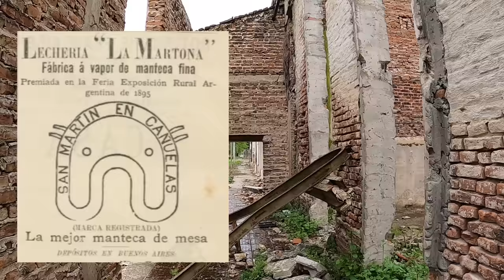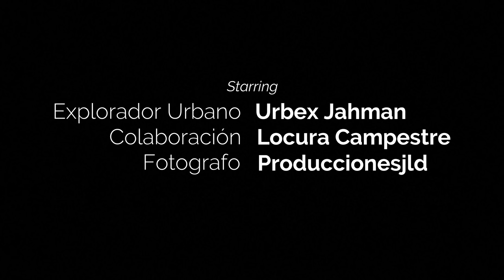La fabrica creadora del Dulce de Leche Argentino - LA MARTONA - URBEX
Hoy vamos a explorar la primera industria lechera de la Argentina, La Martona.  Esta empresa láctea fue fundada en 1889 por Vicente Lorenzo del Rosario Casares, mejor conocido como Vicente Casares
Su creador fue un destacado estanciero, productor agropecuario y político argentino —hijo de Vicente Eladio Casares y María Ignacia Martínez de Hoz— quien ubicó la empresa en su estancia San Martín, en Cañuelas, Buenos Aires.
El nombre escogido para la empresa La Martona, proviene del nombre Marta, hija de Vicente, y madre del famoso escritor argentino Adolfo Bioy Casares.
La fábrica se encontraba frente a la estación del ferrocarril, hoy localidad denominada Vicente Casares en honor de su fundador, dentro del Partido de Cañuelas, aún se conserva este edificio que fue un establecimiento modelo precursor de la industria lechera en la Argentina. Procesaba la leche proveniente de 52 tambos distribuidos en las 7 mil hectáreas de la estancia San Martín.
La empresa inició una nueva forma de manejar todos los aspectos del ciclo de un producto, como son la producción, la industrialización, y finalmente la comercialización. Estableció un nuevo estándar de calidad en el país: de leche pasteurizada, filtrada, controlada y clasificada, y de dulce de leche, con cocción controlada y proceso mecánico.
La imagen característica que representaba a la empresa era la cabeza estilizada de un gato, que era la marca que se utilizaba para herrar el ganado.
En el aspecto productivo, La Martona se caracterizó por sus grandes avances tecnológicos. Desde 1890 utilizó papel sulfurizado para envasar la manteca (antes de eso se usaban trozos de tela).
En 1893 inició las primeras exportaciones de este producto hacia Inglaterra.
En 1902 comenzó a producir dulce de leche en forma industrial siguiendo las recetas tradicionales de la colonia. La forma de procesamiento era de destacar por las condiciones de salubridad e higiene con las que se trabajaba, que incluso llegaba a superar a muchas empresas del mismo tipo establecidas en países europeos.
Para 1908, la Argentina se convirtió en el segundo productor industrial de yogur gracias a La Martona. En los ‘70 desarrolló, en forma pionera, el yogur con colchón de frutas y el jugo de naranjas en botellón de vidrio.
En el año 1910 falleció Vicente Casares y se hizo cargo de la empresa La Martona su hijo Vicente Rufino. Los negocios de la compañía se acrecentaron y se continuaron estableciendo mejoras progresivas en los productos, en su tratamiento y en su calidad.
Hacia 1916 La Martona adquirió la primera desnatadora Westfalia que hubo en el país, traída desde Alemania.

En 1923 se introdujeron las primeras máquinas automáticas suizas para fragmentar y empaquetar manteca. En 1935 se emplearon vagones térmicos en el ferrocarril en lugar de tarros y en 1941 camiones térmicos para el acopio de la leche en los tambos.
Durante esos años se extendieron las lecherías, tradicionalmente blancas e impecables, centradas sobre productos lácteos. Sus productos se distribuían en locales propios llamados bares lácteos que eran ejemplo de higiene y calidad de productos. Dichos locales aseguraban la llegada de leche fresca y libre de bacterias, en forma diaria, a distintos puntos estratégicos del país
En 1942 se fundó la Estancias Martona S. A. llegó a contar con 22.000 hectáreas, entre campos propios y arrendados, ubicados en 8 localidades diferentes. En sus 70 tambos diariamente se orden an aproximadamente 4.800 vacas.
La Martona dejó de funcionar en 1978, habiendo transmitido un sinfín de éxitos e innovaciones a lo largo de toda su trayectoria como empresa agropecuaria, como también un sentimiento de tristeza en muchos consumidores de tantos años de fidelidad a la marca.

Tras la quiebra de la fábrica, la marca quedó en manos de Mastellone Hnos. (La Serenísima), tras un remate judicial. En 2019 regresó al mercado reemplazando en un programa de acuerdos de precios con el Gobierno a la desparecida leche fluida en sachet Armonía, también de la firma Mastellone Hnos.
Al cumplirse 100 años de la fundación de La Martona, en 1989, la Cámara de Diputados de la Nación Argentina, declaró a Cañuelas como "La cuna nacional de la industria lechera", recordándose este acontecimiento los días 27 de noviembre de cada año.
NO OLVIDEN DE DEJAR SU COMENTARIO, CONTANDO ALGO DEL VIDEO, QUE ES LO QUE MAS TE GUSTO, Y QUE TE LLAMO LA ATENCION DE ESTE LUGAR, DEJA TU LIKE Y SUSCRIBITE SI AUN NO LO HISCISTE...
MUCHISIMAS BENDICIONES A TODOS.